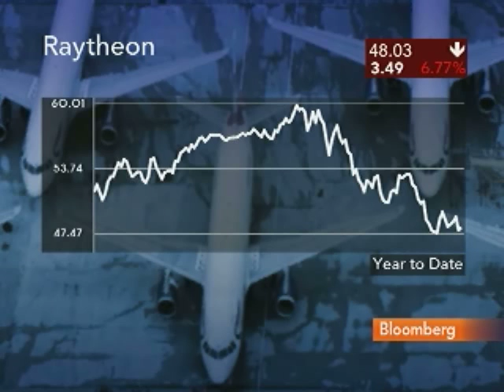Raytheon's Culligan Says Middle East, Asia `Very Solid': Video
July 20 (Bloomberg) -- Tom Culligan, executive vice president of business development at Raytheon Co. and chief executive officer of Raytheon International Inc., speaks about the company's business focus.
     Culligan talks with Bloomberg's Rishaad Salamat at the Farnborough Air Show on Bloomberg Television's "InsideTrack." (Source: Bloomberg)